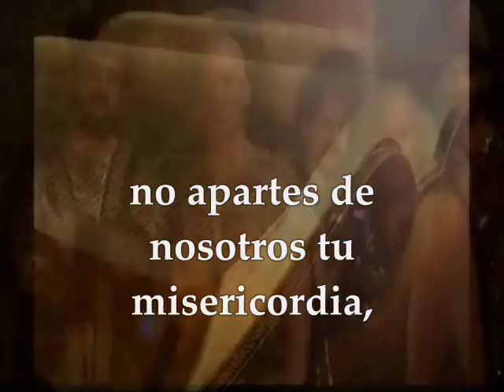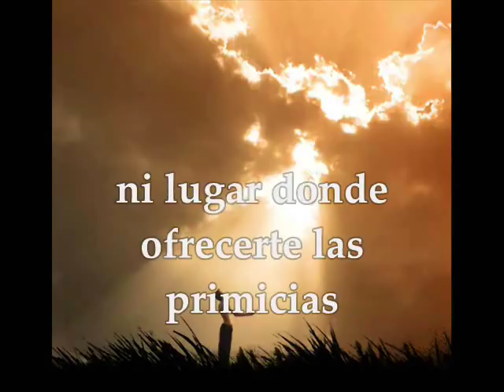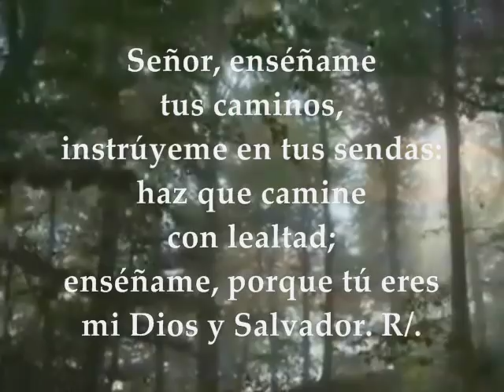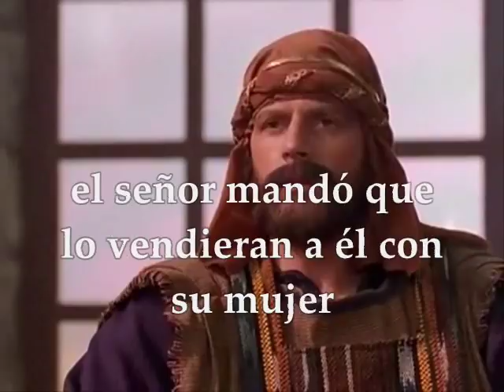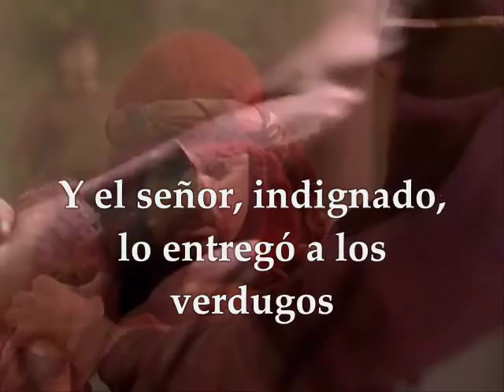Evangelio y Lecturas del día martes 6 de marzo de 2018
Primera Lectura : De la profecía de Daniel 3,25.34-43 Salmo 24,4-5ab.6.7bc.8-9 R/. Señor, recuerda tu misericordia Del Santo Evangelio según San Mateo 18:21-35 MARTES III SEMANA DE CUARESMA CICLO B MARZO 6 DE 2018